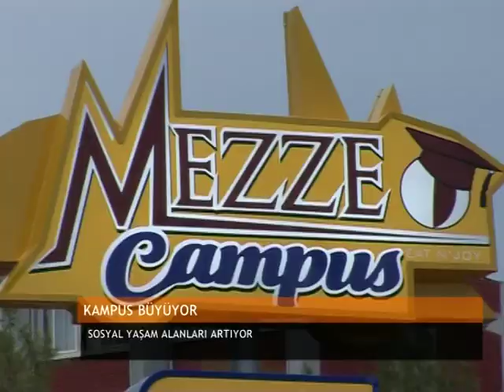Yakın Doğu Üniversitesi Kampüs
Yakın Doğu Üniversitesi Kampüsü gün geçtikçe farklı tatların,lezzetlerin de mekanı olmaya devam ediyor.. Mezze Yakın Doğu Kampüs'te